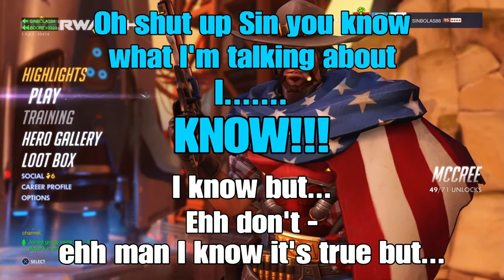Overwatch WTF/Funny Moments Pt.5 (Ear Rape)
YOU'RE RUNNING FROM ME ?!?